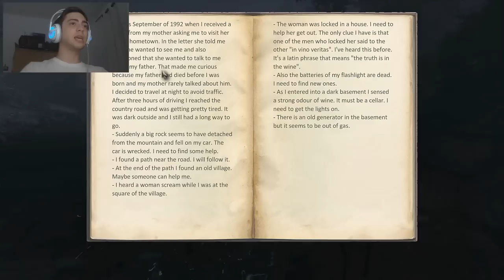ELEUSIS - VILA ABANDONADA? - Parte 1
Mais um jogo que ta MUITO bacana até agora e promete bastante. Espero que gostem!